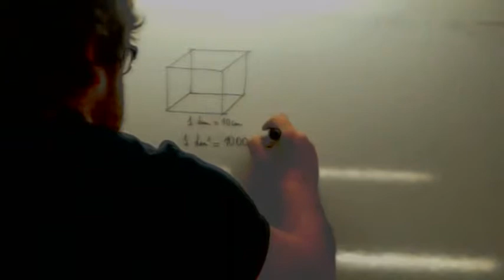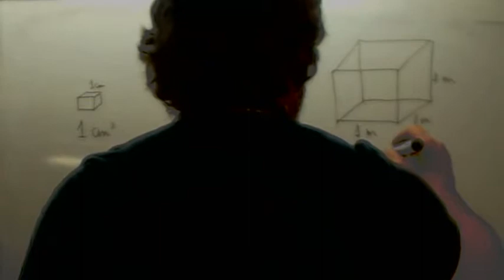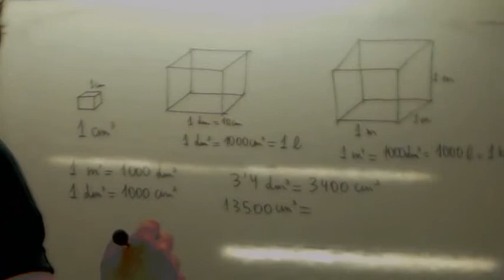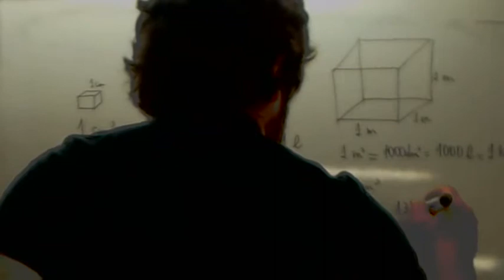Unidades de volumen Usero